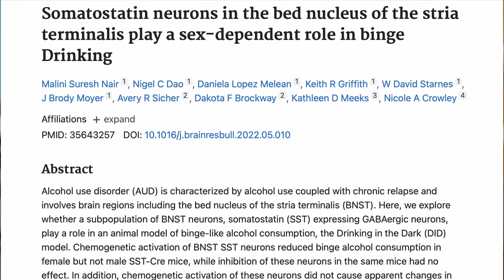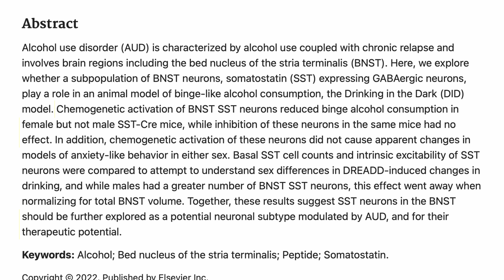Avery Sicher Uses Patch-Clamp Electrophysiology to Study the Effects of Alcohol on the Brain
Avery Sicher is a PhD student in the Huck’s neuroscience program. She studies the formation of neuronal circuits during adolescence, and particularly how alcohol affects brain development. Learn more about Avery and what she’s working on in this episode of our Student Spotlight series.